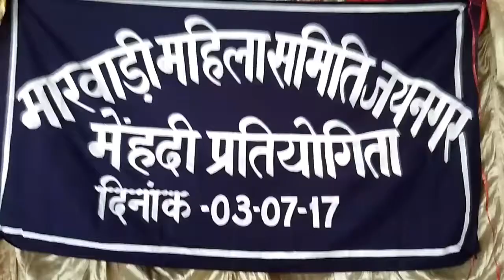मेंहदी प्रतियोगिता के बाद अपनी मेंहदी दिखाते हुए सभी प्रतिभागी और उनका मूल्यांकन करती समिति विशेषज्ञ